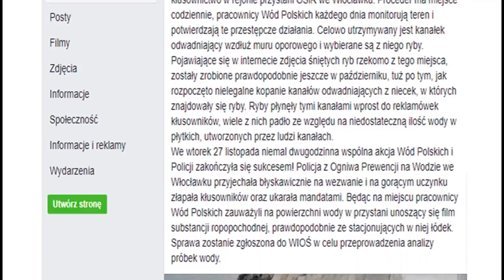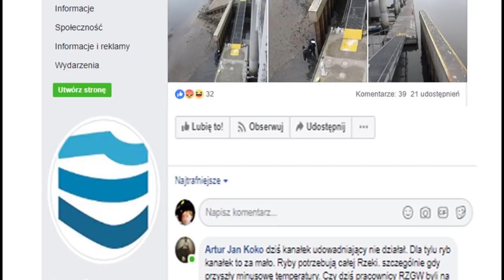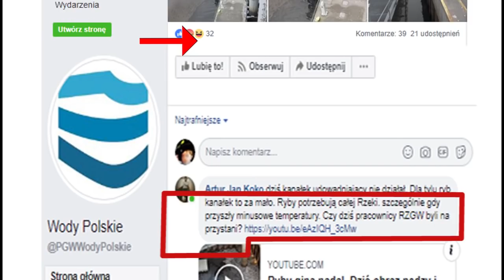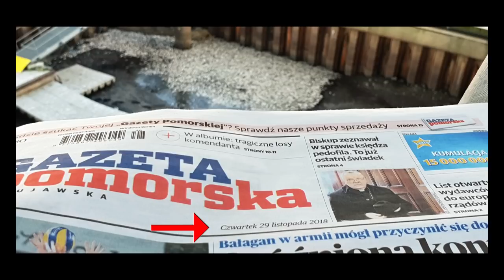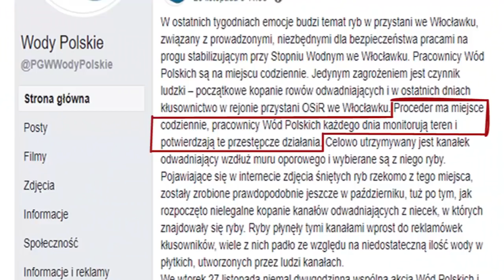Ryby giną - towarzysze nie kłamcie.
Na szczęście już nie jest zakręcana Wisła we Włocławku na tamie. Na nieszczęście do samego końca ryby ginęły w czasie "osuszania" rzeki. Mętne komunikaty Wód Polskich przyprawiały o odruch wymiotny. Zamiast ratować ryby brnęli do końca w zaparte, że "nic się nie stało, Polacy nic się nie stało". Ostatnio takie parcie i palenie głupa pamiętam ze strony rzecznika rządu Jerzego Urbana. On to przynajmniej robił z większą gracją.